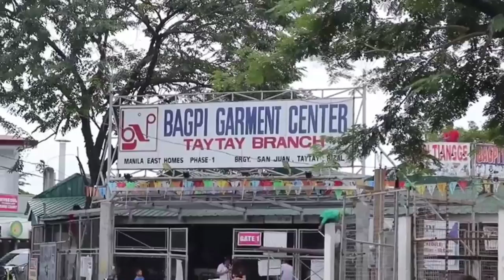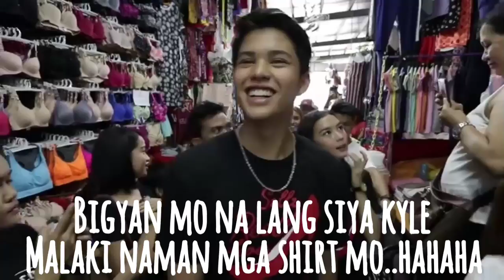KYCINE SWEET MOMENTS 🐼💜|Taytay Tiangge Experience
Kyle and Francine in their Taytay Tiangge Experience edited by me | © to The Gold Squad's Vlog.
or visit there Channel The Gold Squad